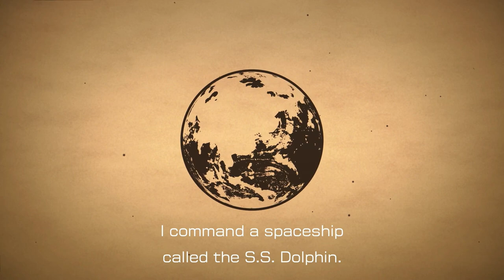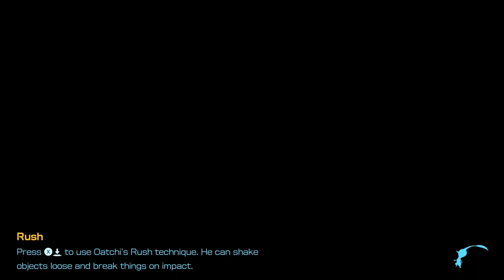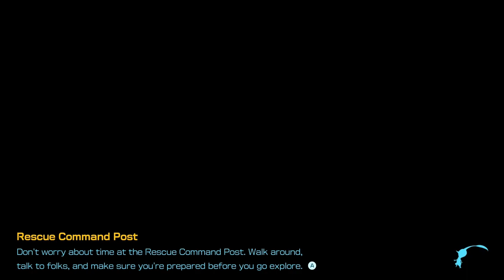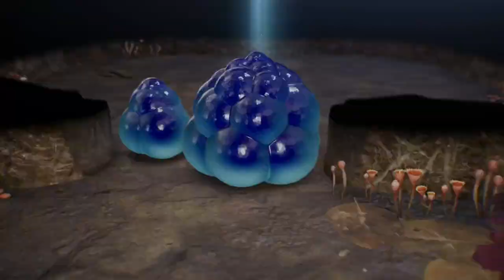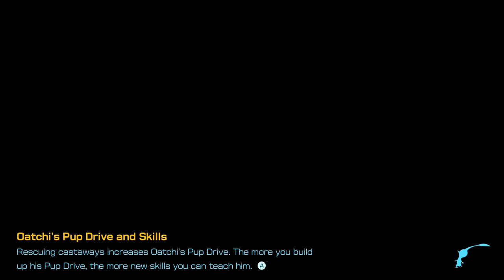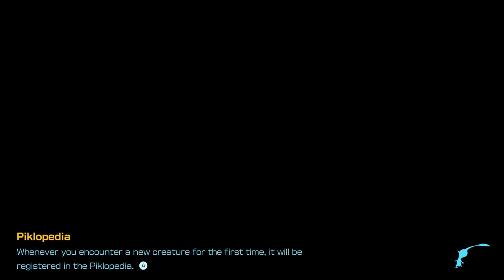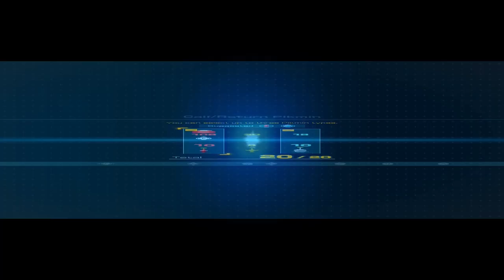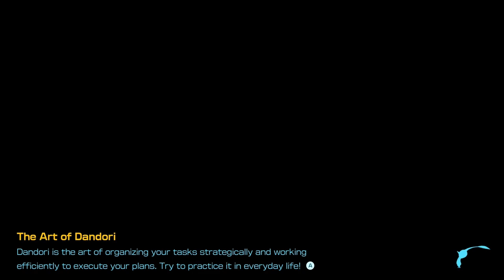Pikmin 4 flavorless run episode 1: fighting my network drivers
streamed august 8
random cuts are because my internet cut out during stream
rules of run
no onions or flarlic
all castaways and treasure (except gold bar)
each area must be completed as much as possible before moving on
no rewind (unless I somehow accidentally collect an onion)
no farming pikmin from already cleared dungeons unless necessary